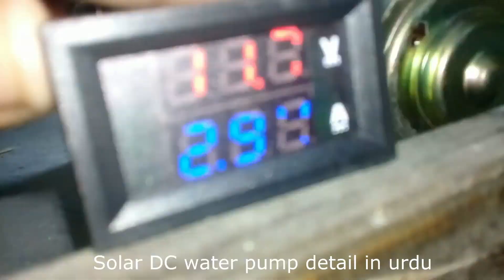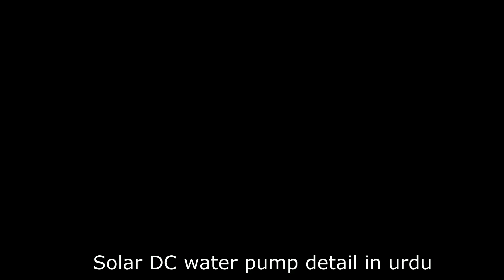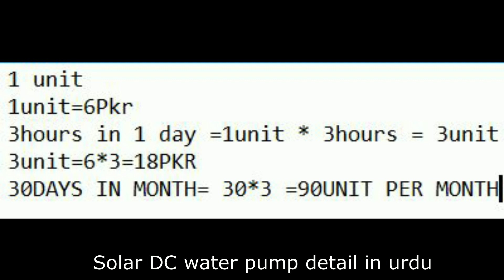Solar DC water pump detail in Urdu | 12 volt Dc motor for Donkey pump/ Piston pump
Noman 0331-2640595 best Solution for load shading or low electricity bill,12 volt Dc motor for Donkey pump/ Piston pump, Solar DC water pump detail in Urdu.